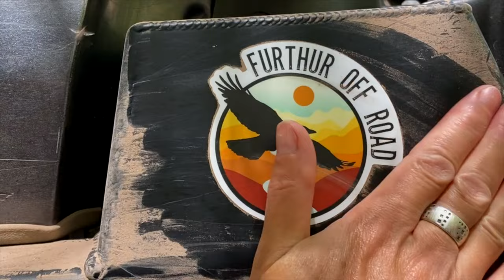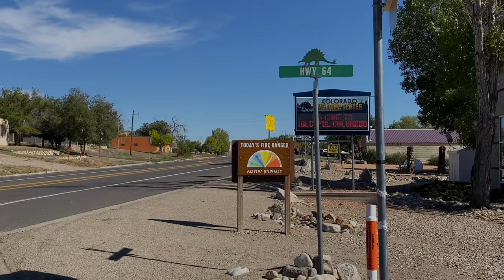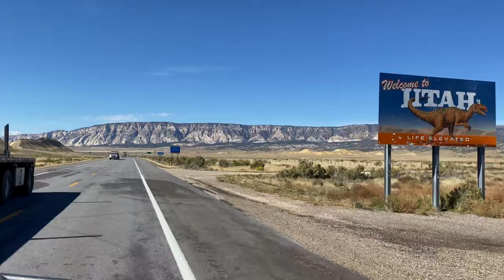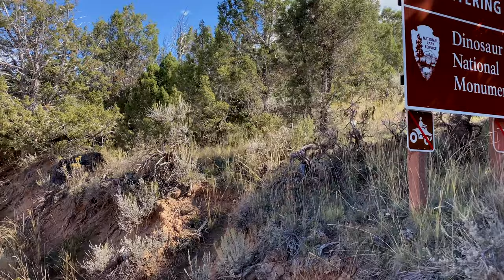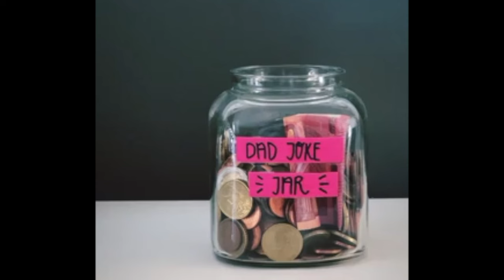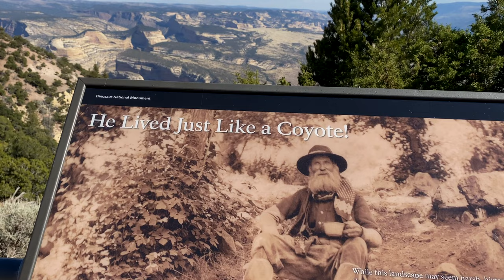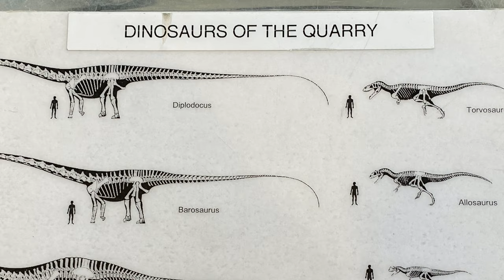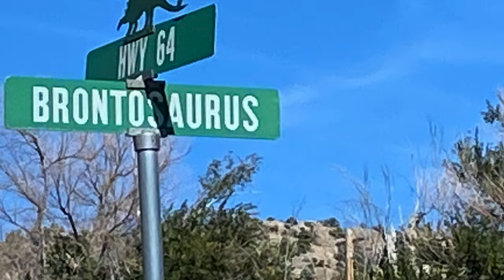Forgotten Jewel - Dinosaur National Monument Ep. 2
In this episode we head to the northwestern corner of Colorado to check out Dinosaur National Monument. We find that this is a highly underrated gem, filled with amazing views, secret canyons, wildlife, and of course, dinosaur bones. Come along with us on our five-day tour of the area in Pete, our overland outfitted Toyota Tacoma.